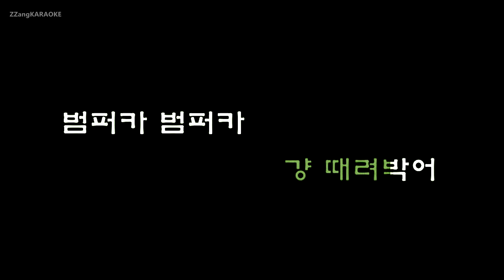[짱가라오케/원키/MR] 한요한(Han Yo Han)-범퍼카(Bumper Car)(Ft. NO:EL, Young B) [ZZang KARAOKE]